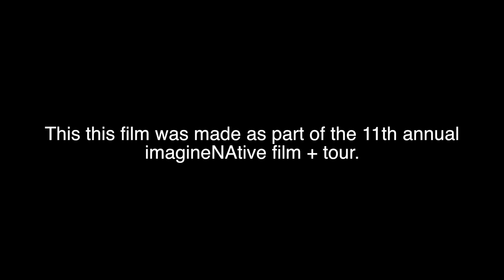Kaska Reel by Erick Dennis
Kaska, Lower Post, BC

Erick Dennis (Kaska) is from Lower Post, BC. He loves outdoor sports, especially winter and summer.

Synopsis: Highlights of activities in and around Lower Post.